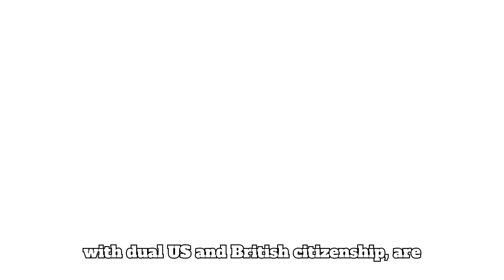Romanian court eases travel restrictions on influencer Andrew Tate